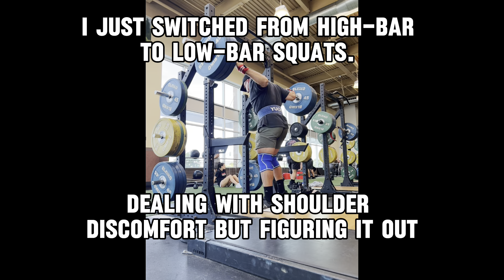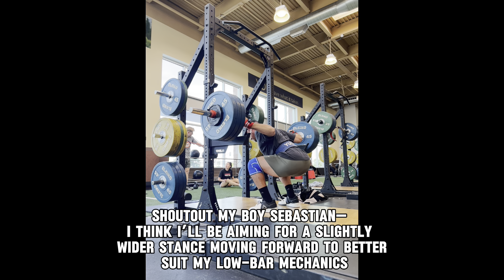15 Weeks Out 🔥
Let’s kick this thing off.